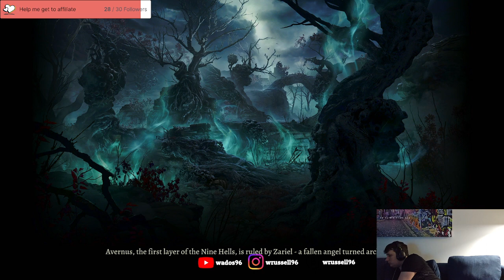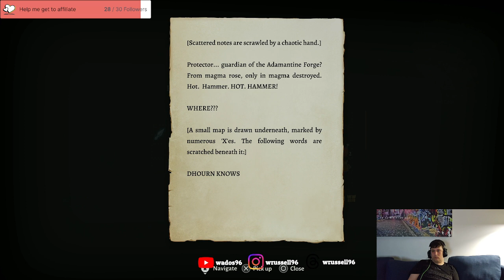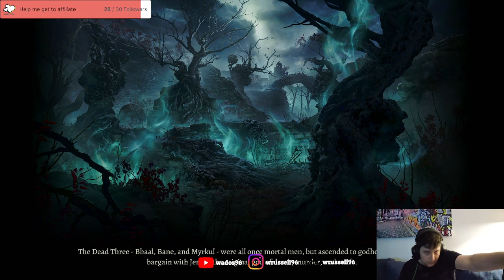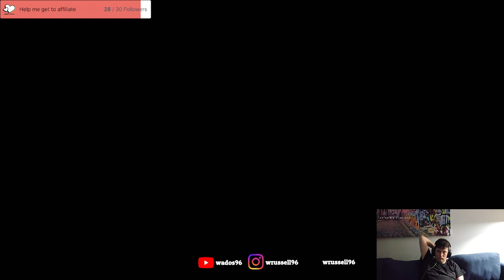Baldurs Gate Playthrough 6 - Clearing the opening area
Decided to clear more of the opening area before going back to the underdark where I run into an iconic multi eyed horror.